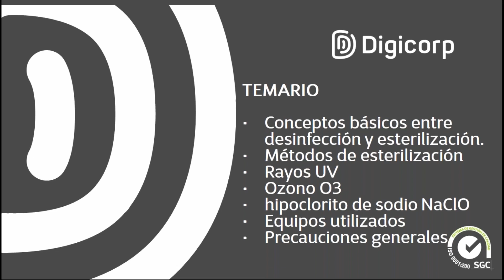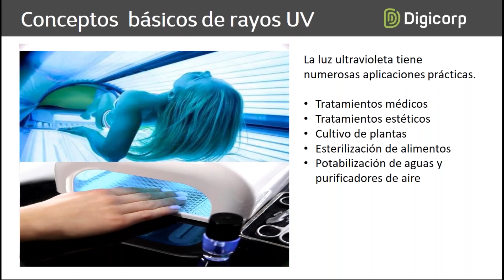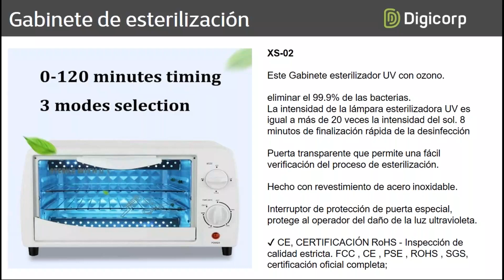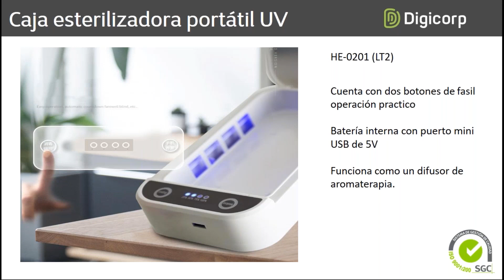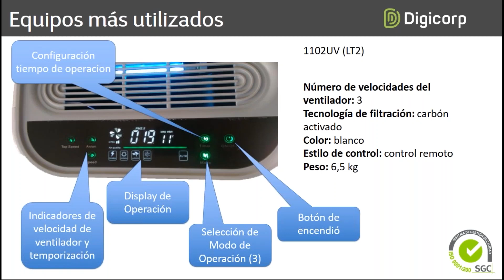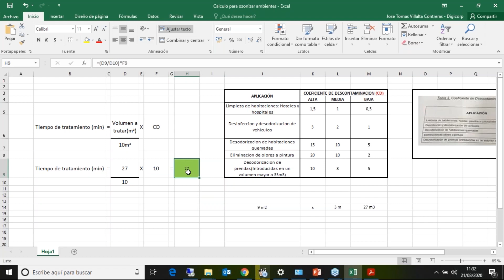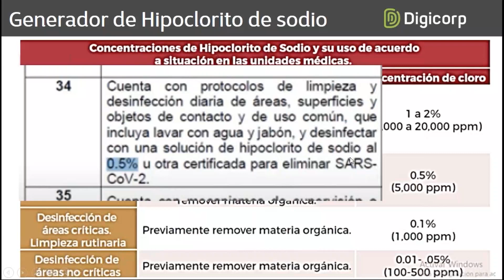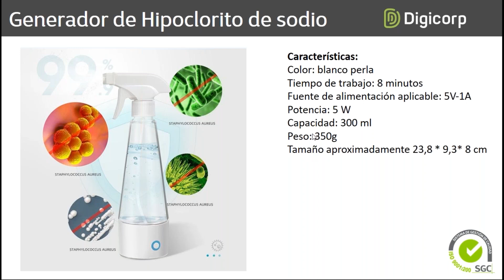Nuevos Sistemas desinfección y esterilización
CONTENIDO:
• Conceptos básicos entre desinfección y esterilización.
• Métodos de esterilización
• Rayos UV
• Ozono O3
• hipoclorito de sodio NaClO
• Equipos utilizados
• Precauciones generales